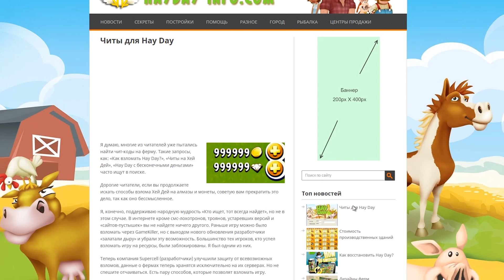Hay Day Как добавить друзей?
Играть в Hay Day можно абсолютно бесплатно, но некоторые внутриигровые предметы также можно
 приобрести за реальные деньги. Если вы не желаете использовать эту дополнительную функцию, пожалуйста,
 отключите покупку внутри приложения в настройках вашего устройства. Кроме того, согласно Условиям обслуживания
 и политике конфиденциальности, загружать и играть в игру Hay Day могут только пользователи старше 13 лет.
Новое заМУРРчательное обновление галопом несется на вашу ферму Hay Day!

Вернись к природным истокам и испробуй на себе мирную и простую жизнь, обрабатывая землю и выращивая кур, свиней,
 коров и овец.

Приобрети известность, собирая урожаи и строя пекарни, прессы для сахарного тростника и молокозаводы, которые
позволят превратить твои свежие продукты в полезные товары, которыми ты сможешь торговать со своими друзьями на
своем собственном фермерском рынке.